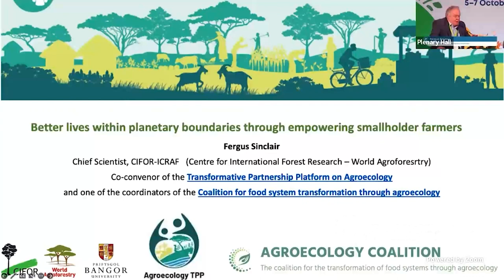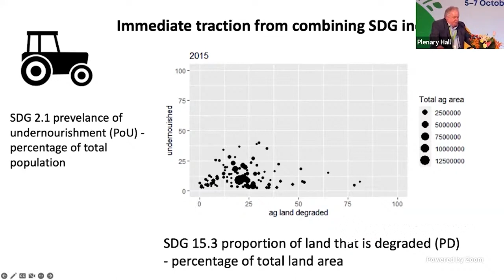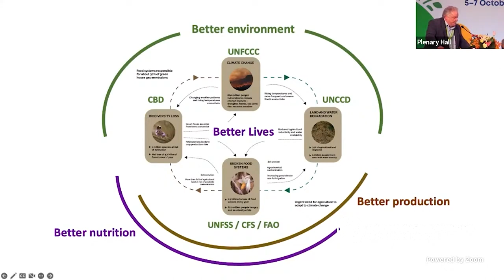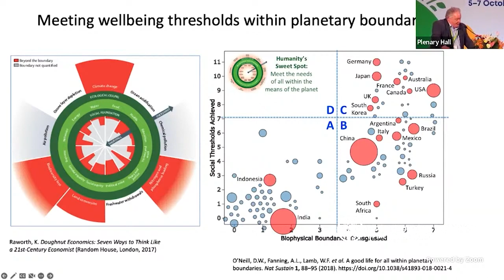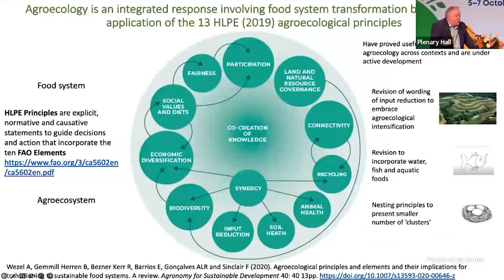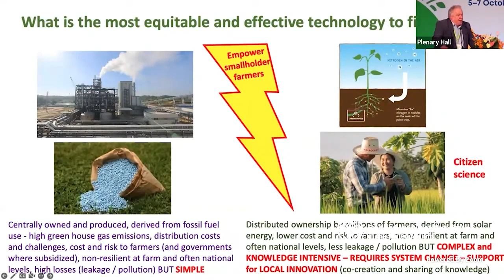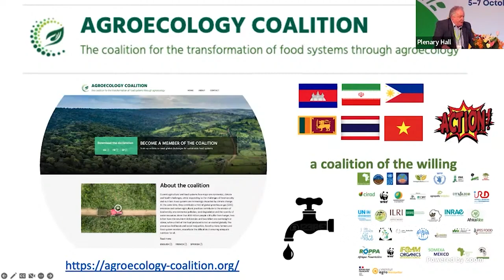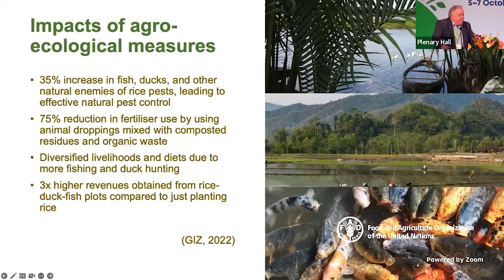Better lives within planetary boundaries through empowering smallholder farmers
Hear from Fergus Sinclair, Chief Scientist at CIFOR-ICRAF, Co-convenor of the Agroecology TPP and Interim Coordinator at Agroecology Coalition, as he lays out the rationale behind agroecology and its potential to improve livelihood and landscape resilience at a plenary session of the Asia-Pacific Symposium on Agrifood System Transformation in Bangkok, Thailand, on 6 October 2022.
You can learn more about agroecology by joining the Agroecology TPP’s Community of Practice:

1. Create an account with GLFx (insert the
3. Once inside the GLFx platform, navigate to ‘Groups’ and choose ‘The Transformative Partnership Platform on Agroecology’
4. Select ‘Join’ and complete the sign-up form – now you’re set and can browse resources, start a discussion, and much more!